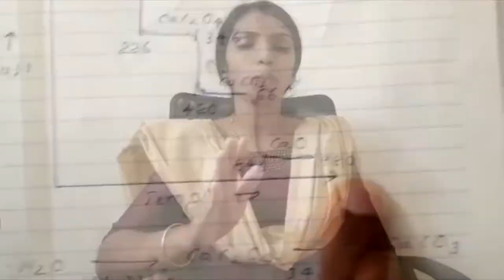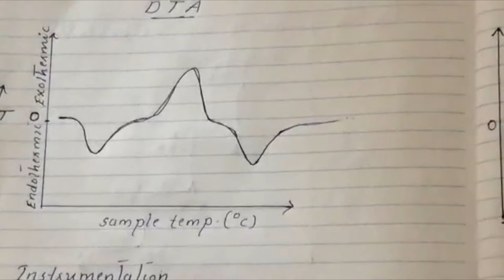Thermo Gravimetric Analysis (TGA) & Differential Thermal Analysis( DTA)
Thermo Gravimetric Analysis & Differential Thermal Analysis.

KTU- Engineering Chemistry lessons for GEC IDUKKI